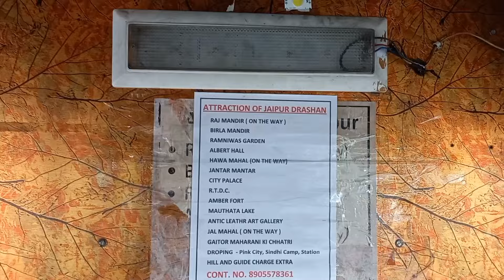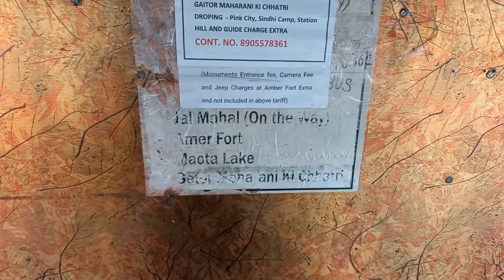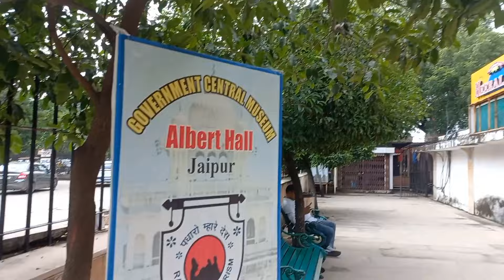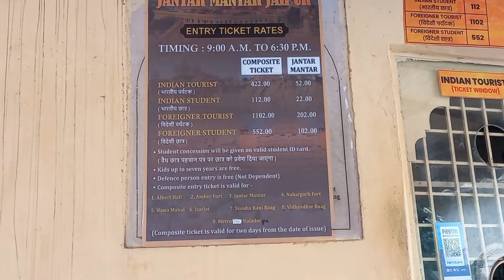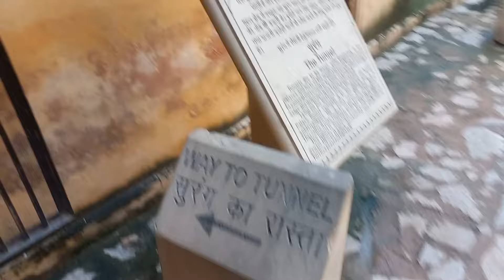एक दिन में जयपुर भ्रमण(गुलाबी शहर)पर्यटक स्थल Jaipur Tourist Places 1Day Full Tour Information 2024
एक दिन में जयपुर भ्रमण(गुलाबी शहर)पर्यटक स्थल
गुलाबी शहर पर्यटक स्थल
राजधानी जयपुर (गुलाबी शहर)पर्यटक स्थल
पहली बार जयपुर आने वालों के लिए एक दिन जयपुर भ्रमण
जयपुर में घूमने के लिए बेहतरीन स्थान पर्यटक स्थल
जयपुर में घूमने की जगहें: पर्यटक स्थल
Jaipur Tourist Places 1Day Full Tour Information
2024
1Day Full Tour Information Jaipur City
Jaipur All Tourist places Vlog
Jaipur Darshan Bus Tour Information 2024
Full Tour Information Jaipur
Jaipur 1Day Tour
All Tourist places Jaipur Rajasthan
Jaipur Darshan Tour Full Tour Information
All Tourist place Jaipur History Tour Guide Information
Jaipur Guide Budget Tour Information
Jaipur City Tour Information
Jaipur Best Tourist Places
Guide Information Jaipur City Tour
Budget Guide Tour Information Jaipur Rajasthan
Rajasthan Capital Jaipur City Tour Information 2024
Jaipur Vlog Video

Gordhan Dewasi Rajasthan Jodhpur India 🇮🇳

Thanks